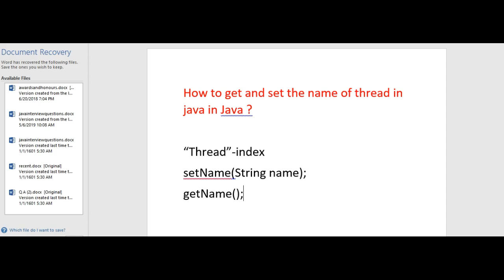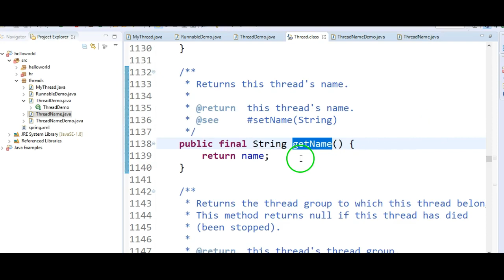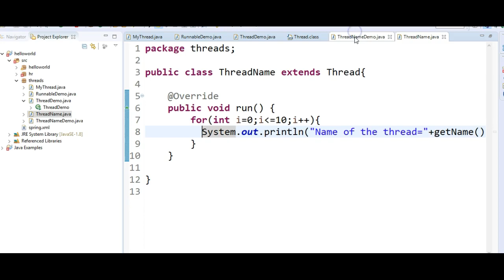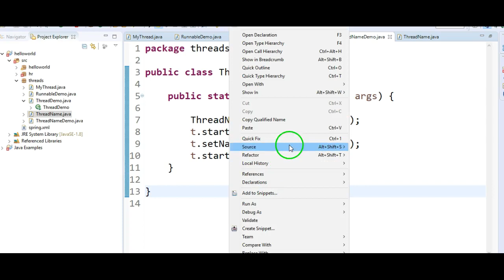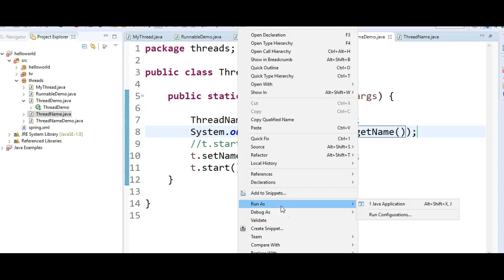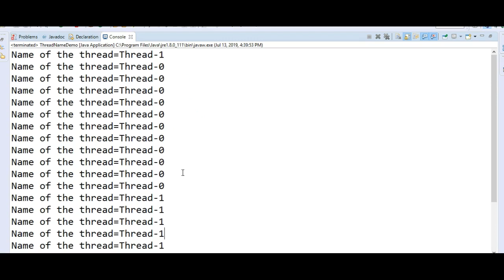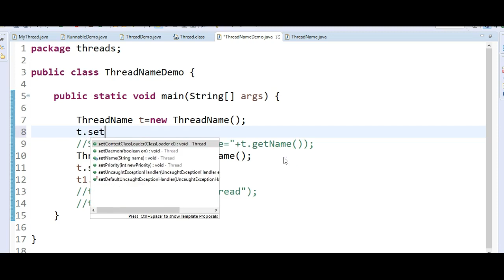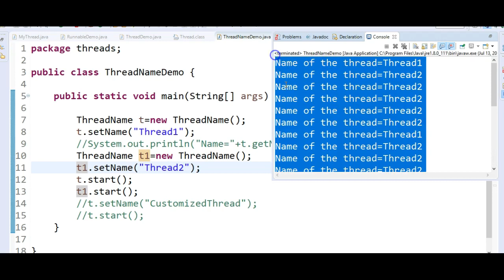How to get the name of the thread and set thread name in java?